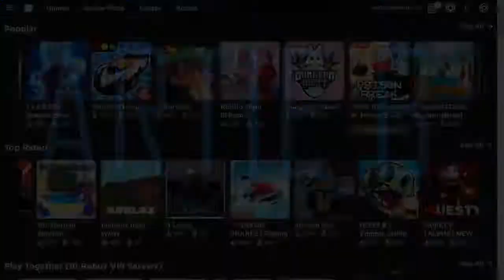Bodyguard | Arsenal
Today I play the Roblox game Arsenal.

My 'Setup':
ZaxSound Condenser Microphone
EKSA Wireless Headphones
Alcatroz Xplorer M550 Gaming Keyboard
NVIDIA GeForce GT 1030 Graphics Card
HP PC, 8GB RAM